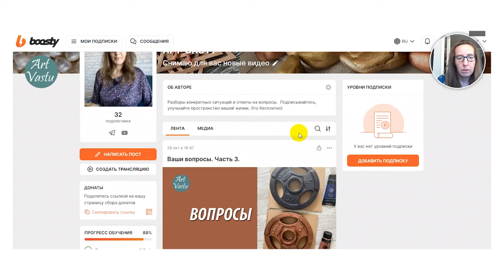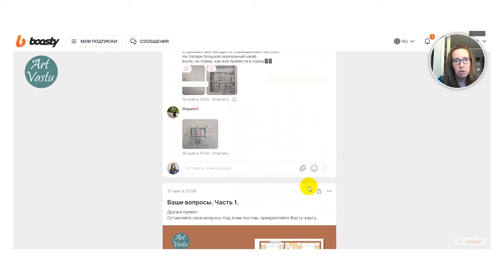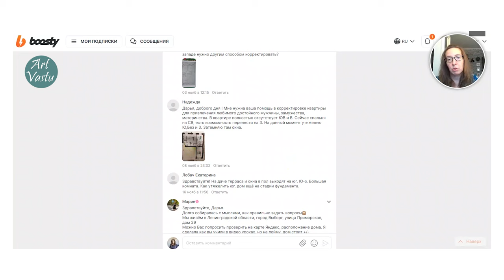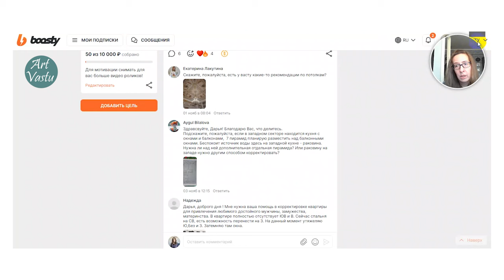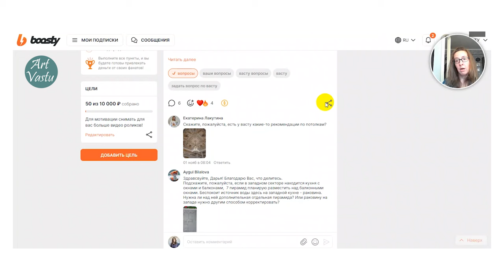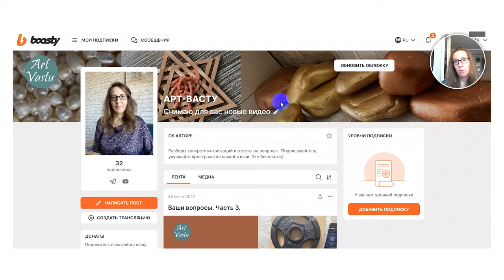Васту коррекция. Ответы на ваши вопросы. Часть 1.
Как Задать вопрос по Васту? Как получить корректный ответ?
Под последним постом с вопросами оставляйте васту карту построенную по моим видео. И свой вопрос.
Я буду снимать такие ответы на ваши вопросы. В остальных местах отвечать мне крайне не удобно. Чтобы дать нормальный ответ, мне нужно видеть вашу васту карту, чтобы не допустить ошибок.

По приобретению артефактов: плиты из железа, свинец, кораллы, сапфиры, и прочее